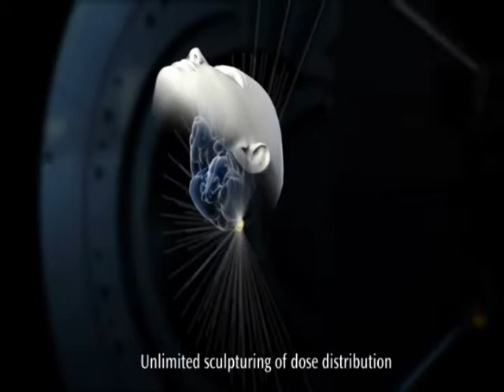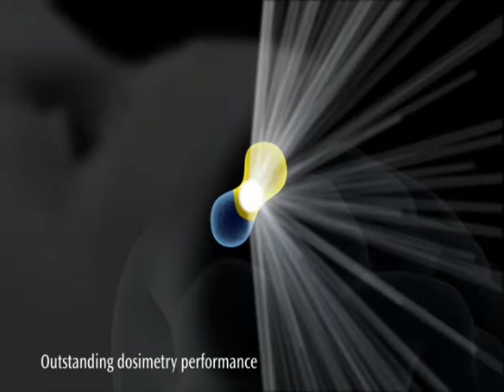Leksell Gamma Knife Perfexion at NWH Mt. Kisco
The latest in the family of products that invented the field of stereotactic radiosurgery. Over 700,000 people have had Gamma Knife® Surgery , which has resulted in 2,500 papers in peer-reviewed journals.